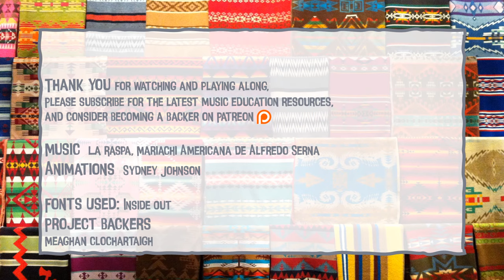La Raspa - Animated Form Chart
La Raspa is one of my favorite pieces to discuss with my younger students during Hispanic Heritage Month (9/15-10/15) I use the piece to introduce the idea of Same and Different, and sneak in vocabulary like Verse, Refrain, and Coda.